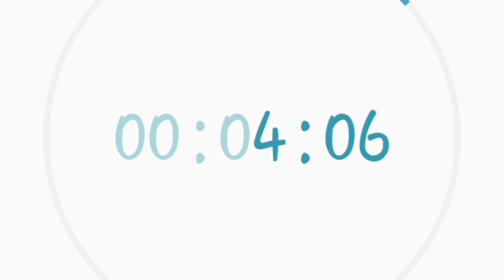I am crate 30 minute Video 😅😅 Last tak dakho 30 minute ki video 🤯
Choose the gift shorts gifts 🎁🎁🤗